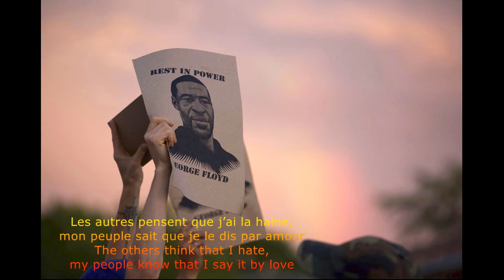Youssoupha ft Imani A chaque jour Lyrics et paroles en anglais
Une belle chanson mélancolique qui dénonce les injustices que subissent parfois les noirs. Black lives matters.